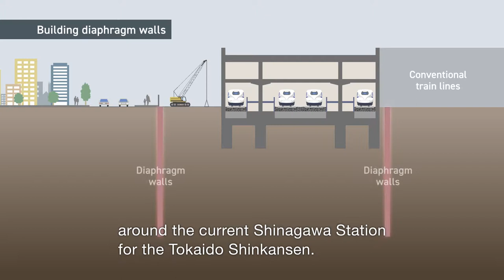Construction of a Terminal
SCMAGLEV |  Central Japan Railway Company

This is the official website of the Superconducting Maglev system by JR Central. It covers the principles of the Superconducting Maglev system, information about the Yamanashi Maglev Line, construction plan for the Chuo Shinkansen and FAQ.